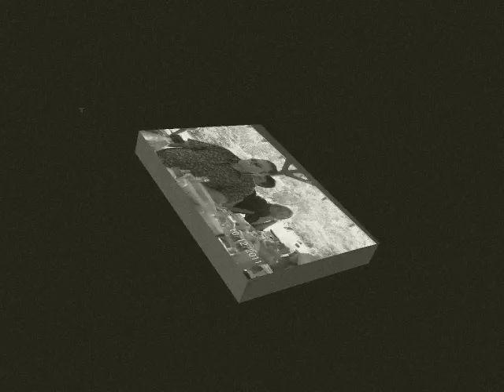Xmas 2011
Just a short tribute to the family Xmas photos